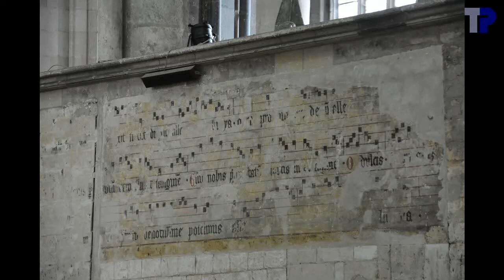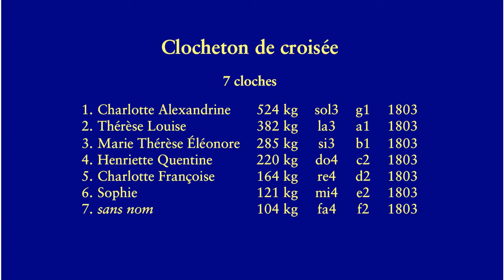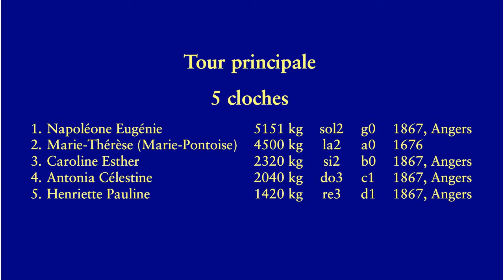Cloches de la basilique Saint-Quentin de Saint-Quentin (Aisne)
Klokken van de Sint-Kwintensbasiliek in Saint-Quentin (Aisne, Frankrijk)

Une vidéo à l'ancienne filmée avec une seule caméra.  Les détails sur les cloches (voir dans la vidéo) proviennent d'un ancien article, mais qui ne mentionne pas de fondeurs, et les années citées sont les années de la bénédiction des cloches au lieu de la fonte, sauf pour Marie-Pontoise.
Een filmpje op oude wijze, gefilmd met slechts één camera.  De detail

Dank aan het Roeselaars Klokkengilde voor de organisatie van de excursie.  Merci à Francis Crépin pour la visite et pour sonner les cloches pour nous, et pour les informations sur les cloches.